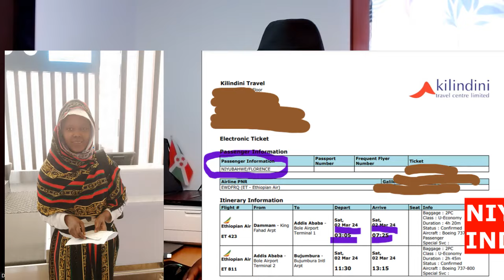Inkurunziza: NIYUBAHWE_Florence yatunganirijwe,yuriye Indege yerekeza mugihugu c'amavukiro#Burundi